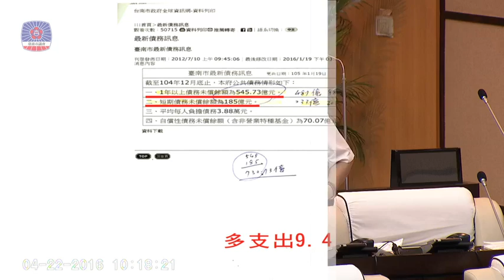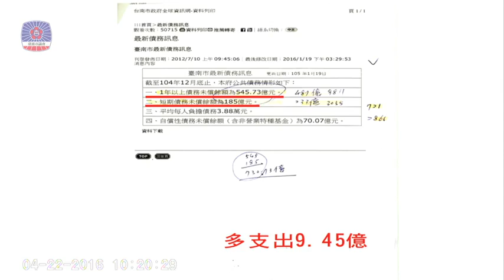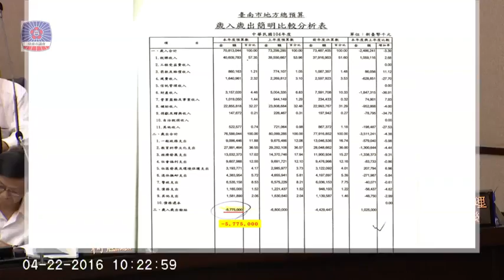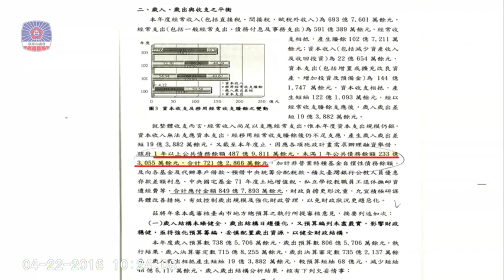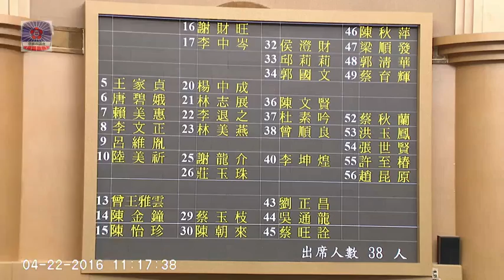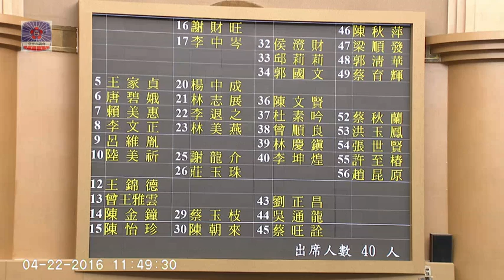台南市議會 20160422 01 【議會演哪齣？】